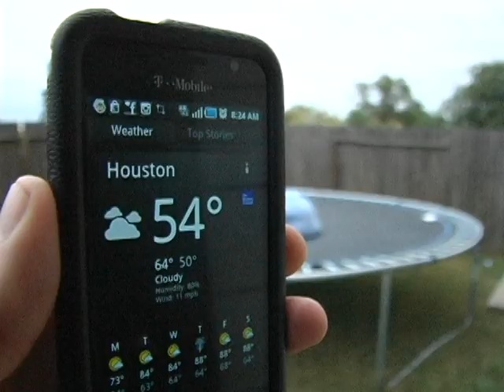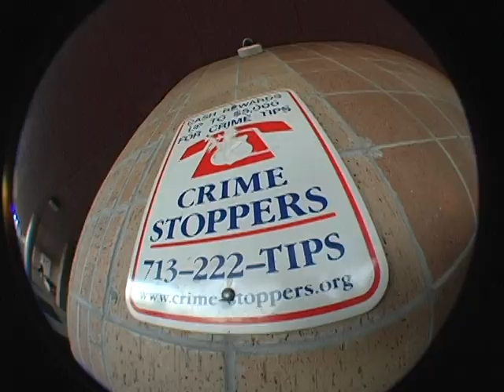Broll extras from Butthole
just some friends acting retarded.